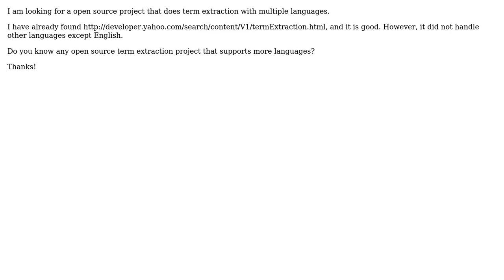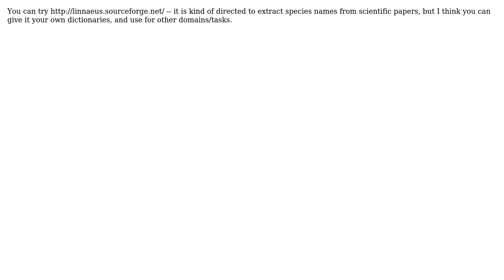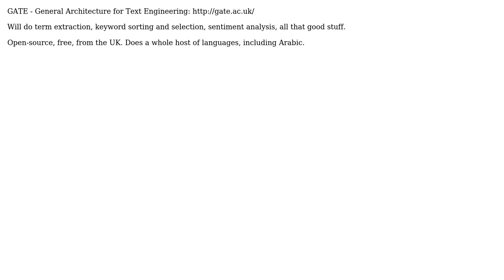Term Extraction with non-English (3 Solutions!!)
Term Extraction with non-English

With thanks & praise to God, and with thanks to the many people who have made this project possible! | Content (except music & images) licensed under CC BY-SA | Music | Images & others | With thanks to user William M-B user Sagie Davidovich user felixlaumon user andrefs and the Stack Exchange Network Trademarks are property of their respective owners. You are responsible for your own actions.